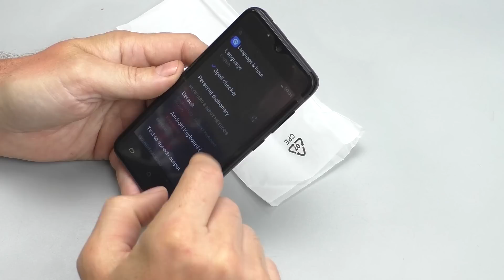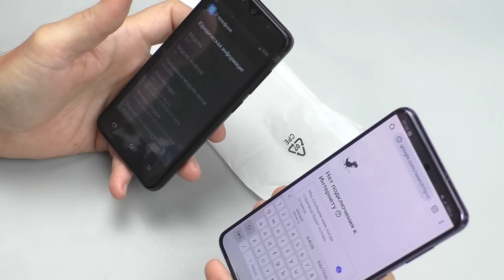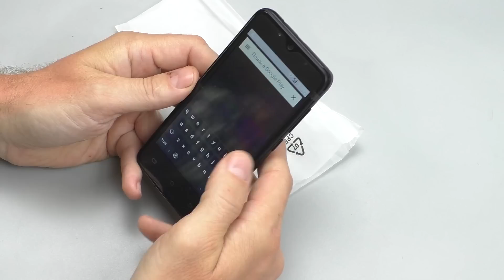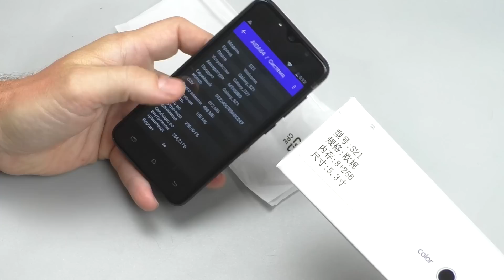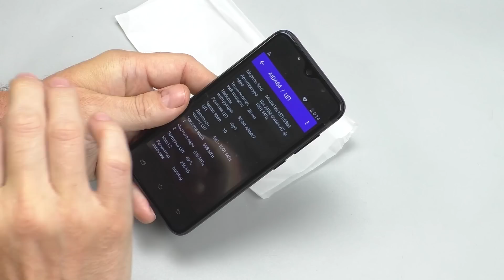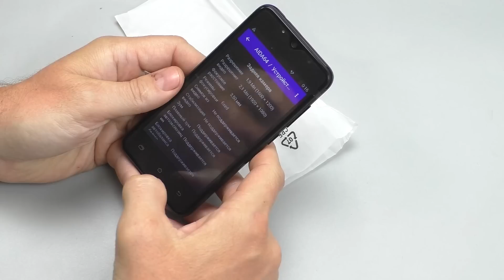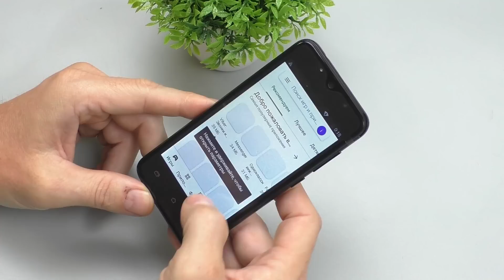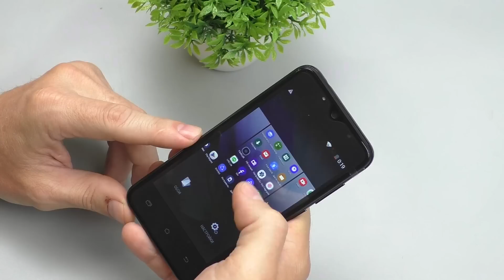Купил GALAXY S21 за 5000 рублей на Алиэкспресс! Что приехало!?